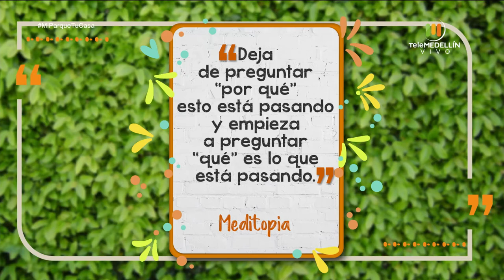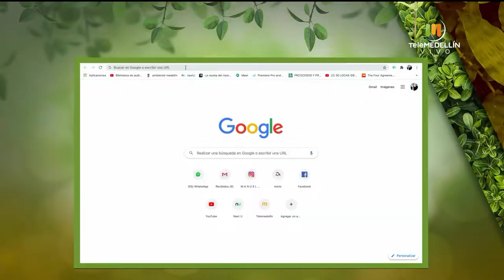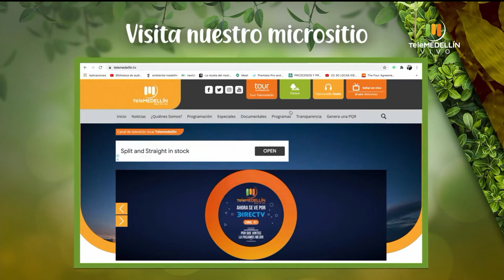Pintura como herramienta para las emociones [Mi parque, tu casa] Telemedellín